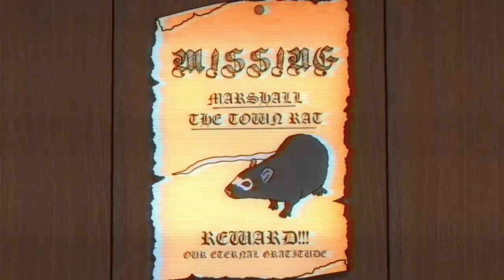Playing an RPG for the first time - русская озвучка